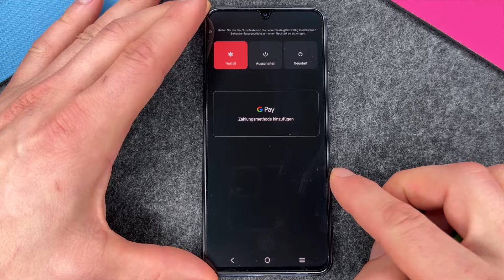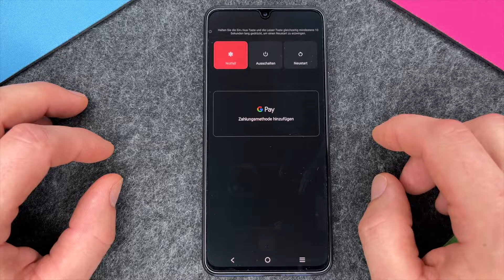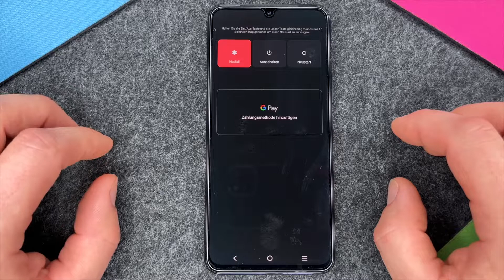Vivo V21 5G – Ausschalten und Neustart • 📱 • 📴 • 🚀 •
Wie das Ausschalten und ein Neustart beim Vivo V21 5G funktioniert und wo der Unterschied ist, zeigen wir Euch in diesem Video. Sicher für viele selbsterklärend, einige sind aber vielleicht Vorgehensweisen anderer Smartphone-Hersteller oder die voriger Modelle gewohnt und können etwas Hilfe bei ihrem neuen V21 gut gebrauchen. Seht Euch an, wie das V21 5G von Vivo ein- bzw. ausgeschaltet und neu gestartet wird. Viel Spaß dabei.